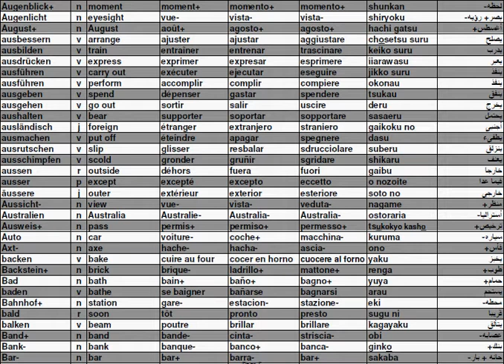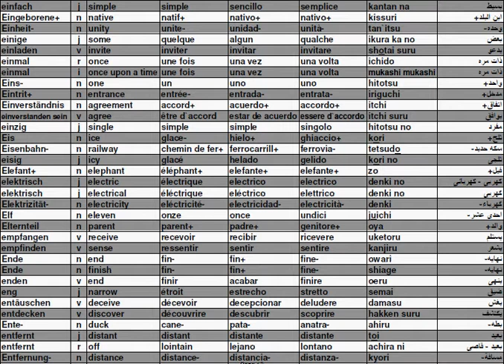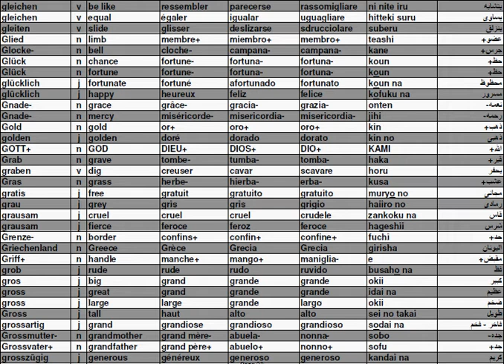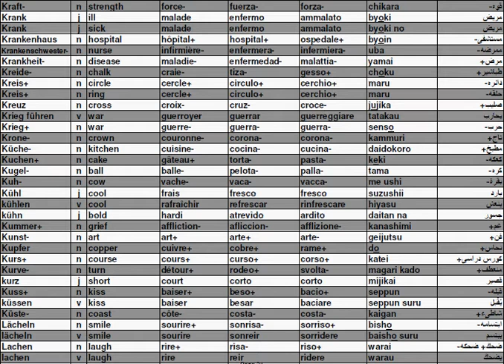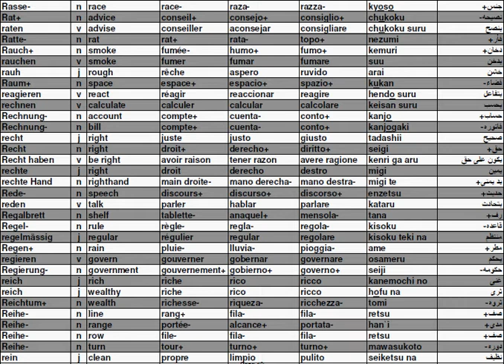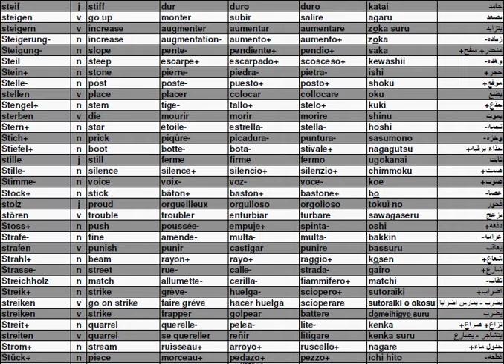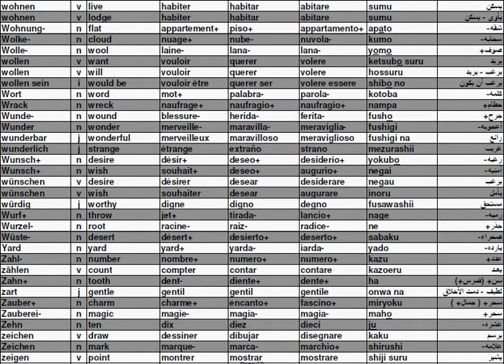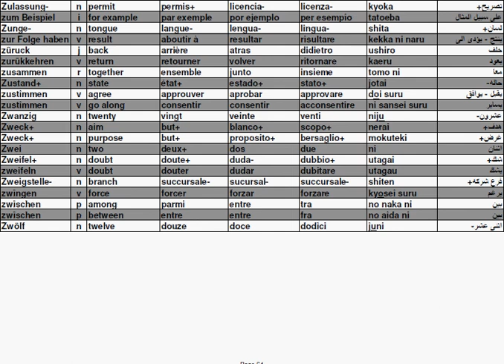قاموس الكلمات الأساسية للتعبير ألماني 6 لغات Expression Words Dictionary German 6 languages